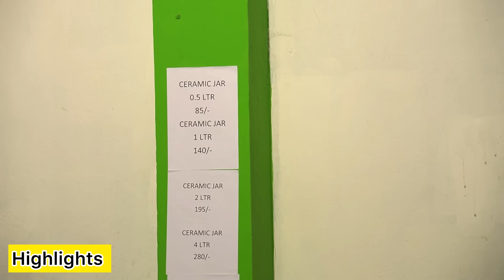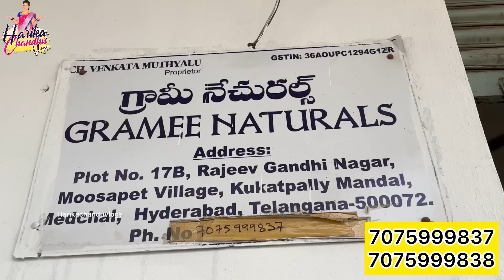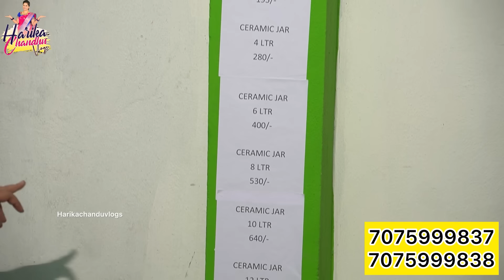గానుగ నూనెతో ఇంత తక్కువ ధరకి జాడి తో సహా పచ్చడి ఇస్తుంటే హ్యాపీ కదా / మీరు కష్టపడకుండా తీసుకోండి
Store name : Gramee naturals

1st branch
moosapet y junction, beside amor hospital, metro piller no 848
Contact numbers

2nd branch, jntu branch
Kphb 3rd phase near harsha deluxe mess

3rd branch, Nallagandla
Mk plaza, opposite cyber life apartments

4th branch. Nagole
Alakapuri x road, beside indian oil petrol pump

గానుగ నూనె, రోకళ్ళతో దంచిన కారం, ఆవపిండి,మెంతిపిండి,ఉప్పు, పొట్టుతీసిన వెల్లుల్లి తో చేసిన మామిడికాయ పచ్చడి ₹550 మాత్రమే 👌🏼😋